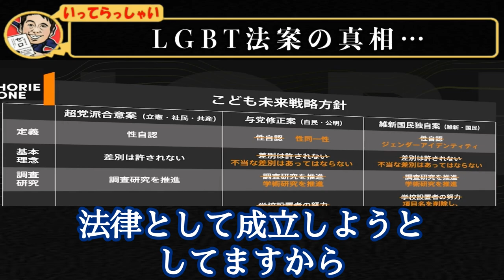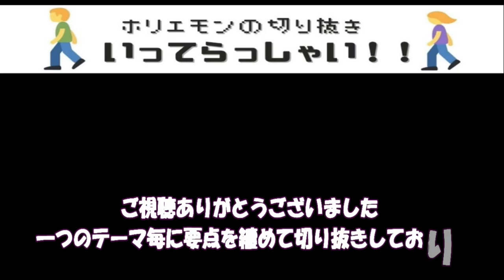【ホリエモン】LGBT法案って意味不明。元凶はまさかのあの人だった…堀江貴文